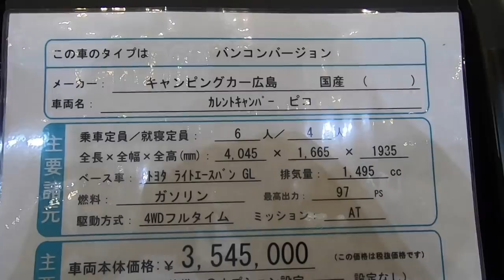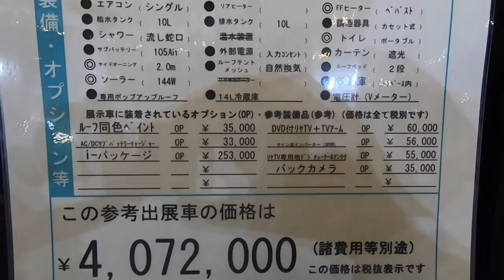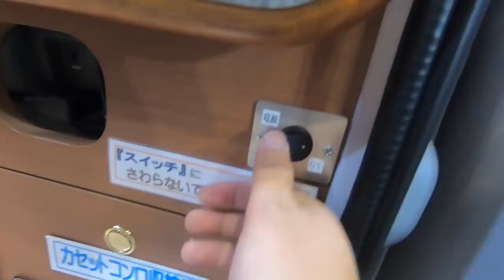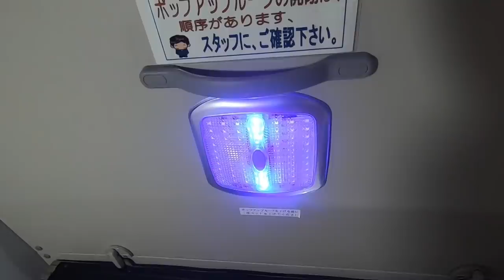ゆったり二人で車旅！【キャンピングカー広島”カレントキャンパーピコ”】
キャンピングカー広島さんのカレントキャンパー。
コンセプトは「ふたり旅」。

定年退職後に、無理のない範囲でキャンピングカーが欲しい。
そんな方にぴったりだと思います。
車中泊しながら温泉旅とかしたいなぁ。

キャンピングカー広島さんのHPはこちらから

wonderwallのHPはこちらから